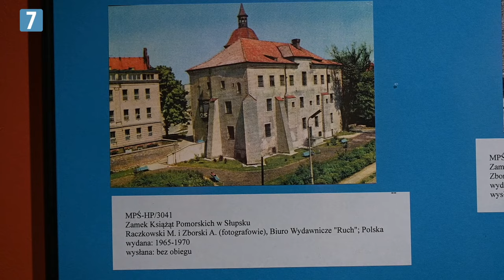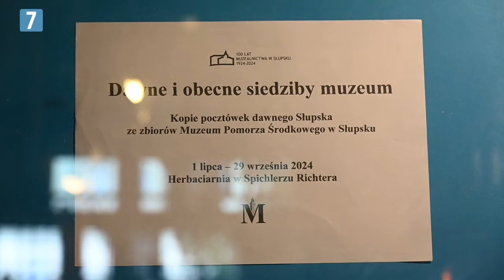Club 13 i Letnia redakcja TV Słupsk zapraszają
W Słupsku ludzi z pasją i z pomysłem na siebie  i na życie nie brakuje. Udowadniają to za każdym razem goście programu "Redakcja TV Słupsk" . W  trzecim odcinku "Letniej Redakcji " o swoich sukcesach i przedsięwzięciach opowiadali:  Sara Twardowska, Marek Zakrzewski, Agata Bartoszek i Tomasz Gaj. A na świętowanie 100 lat muzealnictwa w Słupsku w różnych ciekawych formach zapraszają Katarzyna Maciejewska i Katarzyna Pągowska.